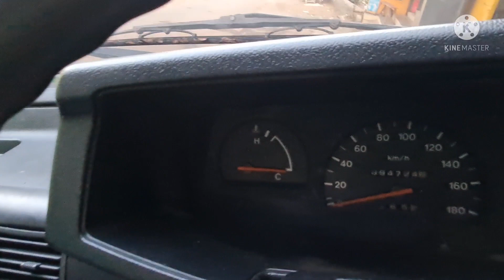isuzu panther total azzi long 93 murahhh 35jt negoo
isuzu panther total azzi 93
surat lengkap pajak off 2020
nopol G
power Window
power stering
ac dobel blower
harga 35jt negoo
lokasi kedungpane Semarang Barat